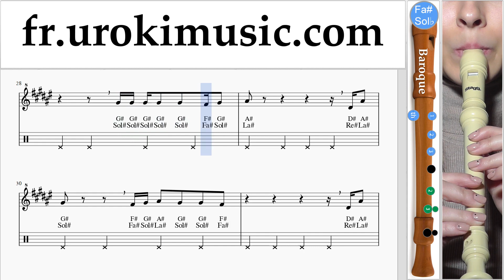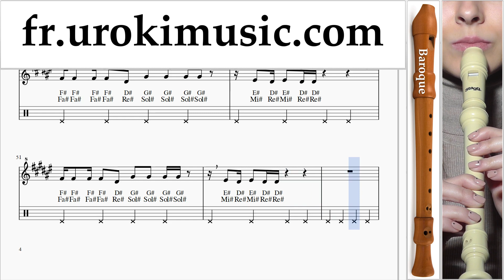Comment Jouer de la Flute à bec (B.) Janet Jackson x Daddy Yankee - Made For Now Tab Tablature um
Comment Jouer de la Flute à bec (B.) Janet Jackson x Daddy Yankee - Made For Now Tab Tablature um-ih829 S'il vous plaît écrivez dans les commentaires, comment rendre les leçons plus utiles pour vous?